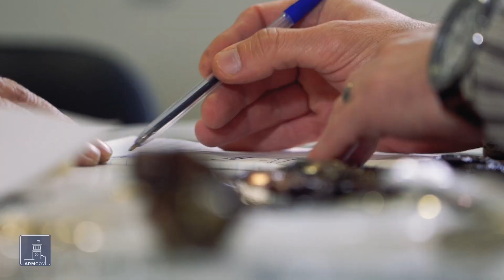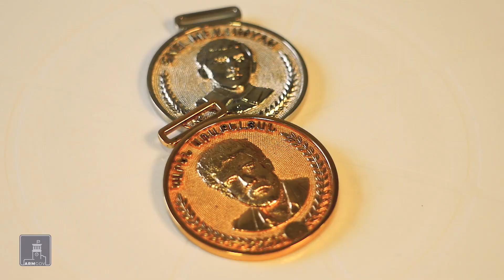Մեր ժամանակների հերոսը․ Արմեն Դերդերյան